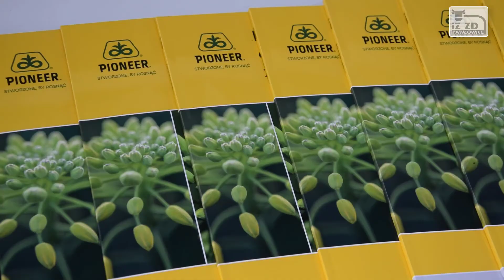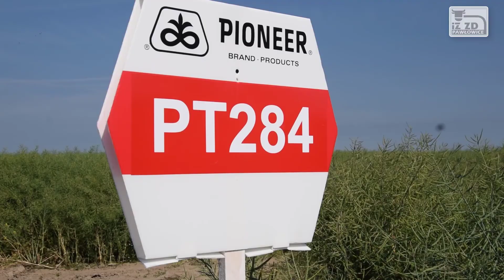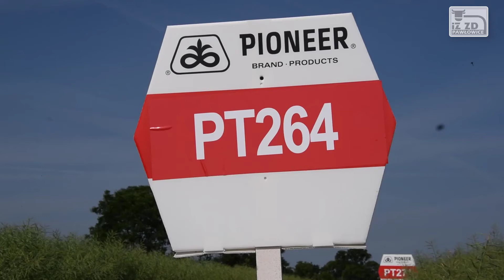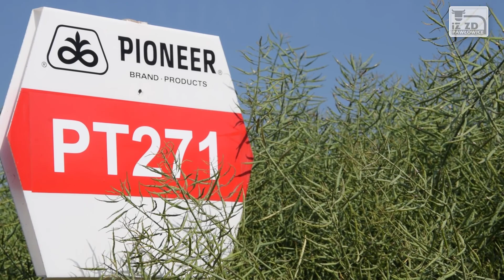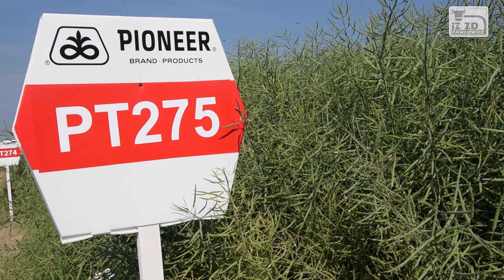Rzepak ozimy firmy PIONEER/CORTEVA na polach Zakładu Doświadczalnego w Pawłowicach - 15.06.2021r.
Relacja ze spotkania rolników z przedstawicielami firmy PIONEER/CORTEVA na plantacji nowych odmian rzepaku ozimego na polach Zakładu Doświadczalnego w Pawłowicach - 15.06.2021r.

Instytut Zootechniki#Zakład Doświadczalny Pawłowice#ZD Pawłowice